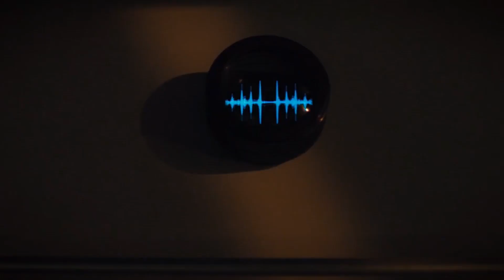Calypso Craft's the PERFECT Continuation to Star Trek Discovery's Coda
After waking up in an unfamiliar sickbay, Craft finds himself on board a deserted ship, and his only companion and hope for survival is an A.I. computer interface.